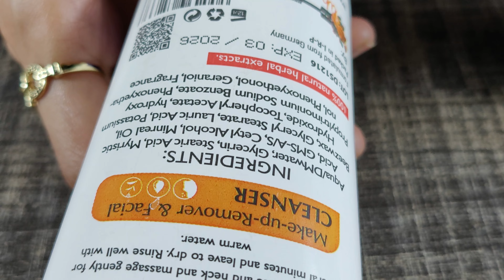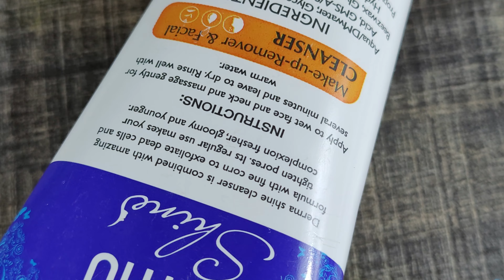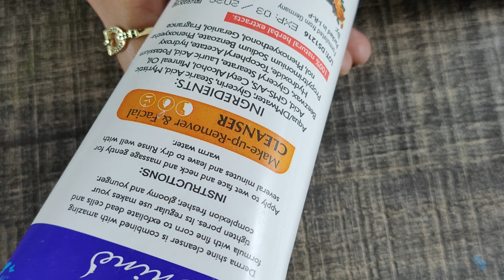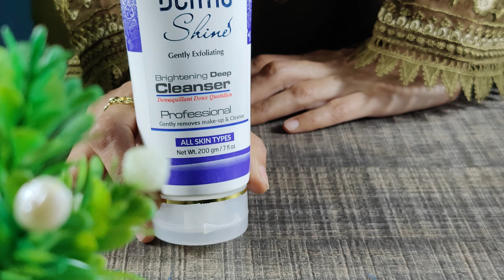PRODUCT REVIEW- DERMA SHINE BRIGHTENING DEEP CLEANSER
Cleansing is an essential skincare part. A very detailed video on why to use cleanser and why I chose this cleanser,All in this video.